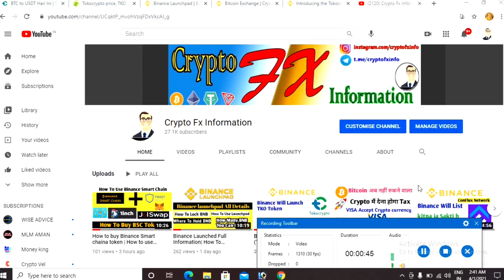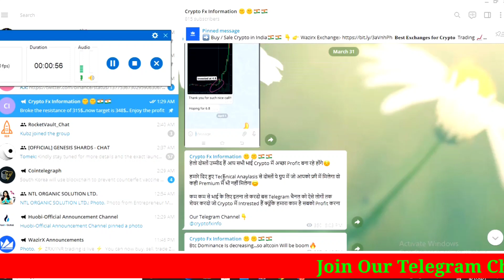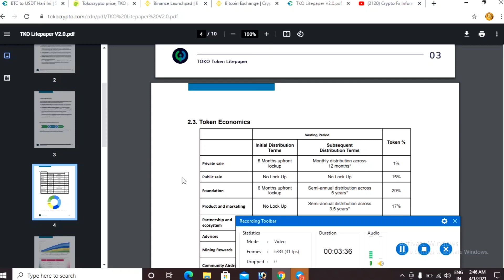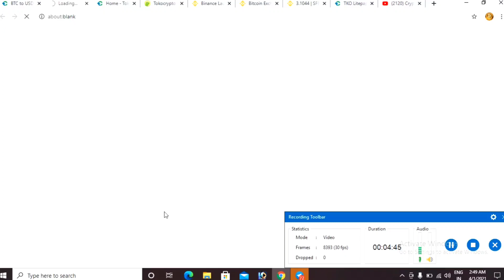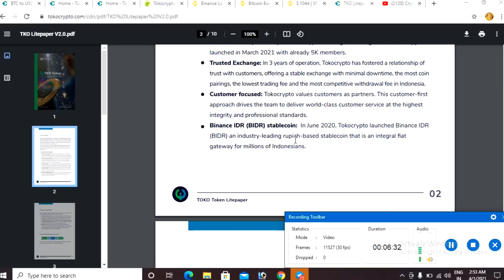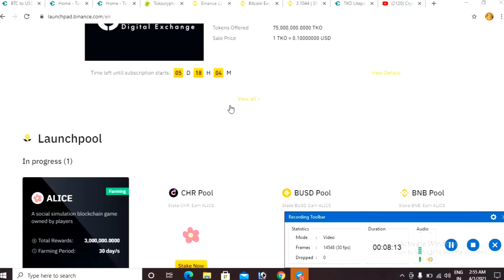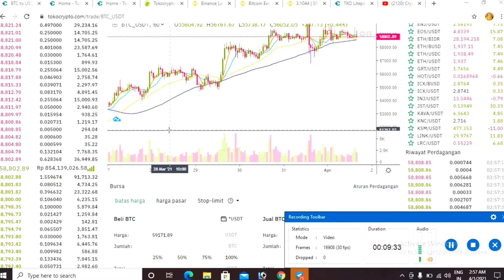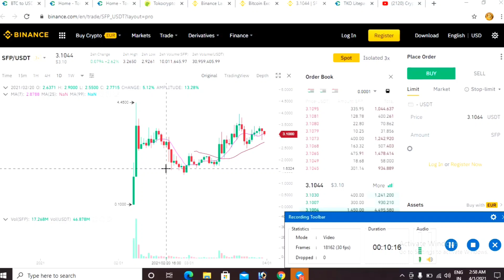Tokocrypto Token In Binance Launchpad| Review Of TKOToken| How to participate in Binance Launchpad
► Twitter Official :- ​🙋🙋